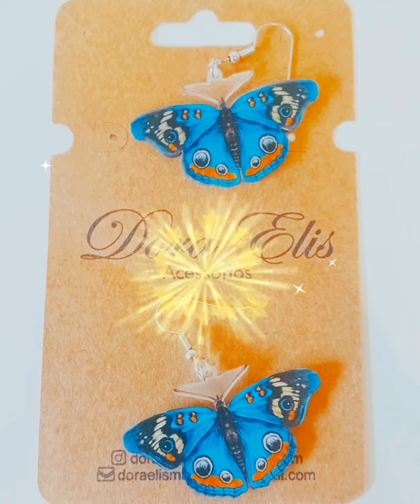Brinco Butterfly Coleção Fadas e Duendes É Um Mais lindo que o outro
A nossa segunda coleção de Bijuterias da Dora Elis Butterfly Coleção Fadas e Duendes Artesanatos É:
Inspirada em fadas e Guinomos ,no Jardim das fadas
São bijuterias lúdicas que vão mexer com a imaginação